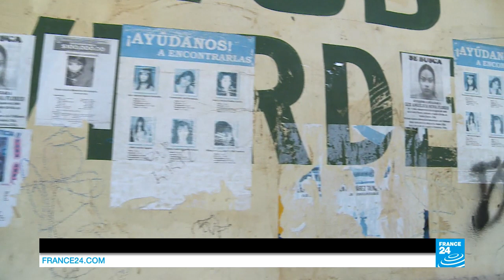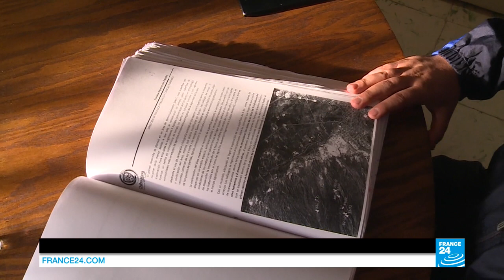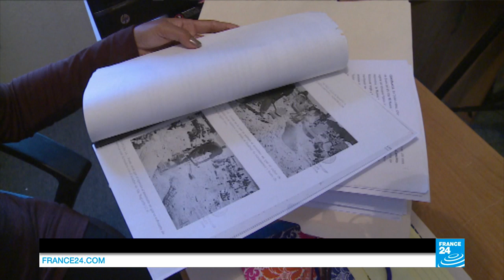Mexico: Ciudad Juarez, the city of missing women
Ciudad Juarez, which Pope Francis has just visited, was long considered the most dangerous city in the world. A city plagued by cartel wars, drug trafficking, violence... and femicides. In the past few decades, thousands of women have been murdered. The bodies of hundreds of them have been found buried in the desert, horribly mutilated. These crimes remain unsolved to this day. Our reporters returned to Ciudad Juarez to meet the mothers of these missing women, who are fighting for justice.
In Ciudad Juarez, some mothers are searching for their daughters and others are mourning them. According to authorities, nearly 1,500 women have been murdered in the city, on the Mexican border with the United States, since the mid-1990s. But Paula (pictured), the mother of Sagrario, who was killed in 1998, is convinced there were many more. When the phenomenon began, in around 1993 or 1994, families were often afraid to speak out and left the city without seeking justice.
In the media today, this wave of femicides no longer receives the same coverage as it did in the late 1990s. However, the problem is far from solved: since the beginning of the year, the authorities admit that eight more young girls have disappeared.
Although various theories abound and there have been many investigations, the mystery of the missing women of Ciudad Juarez has never been solved. Those arrested claim their innocence.
In this city where bars and table dancing attract Americans in seach of less regulated sexual services, where Mexican criminals readily cross the US border a few kilometres away to escape local justice, and where it is now proven that head honchos of prostitution rings have benefited from the complicity of the local police, the girls keep disappearing, one by one, in silence.